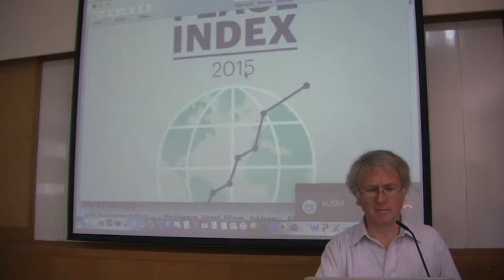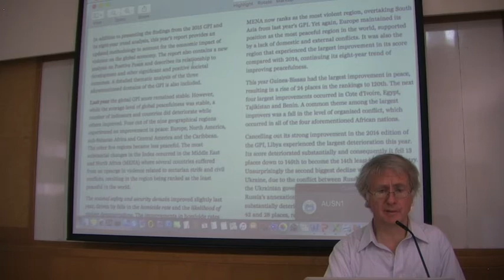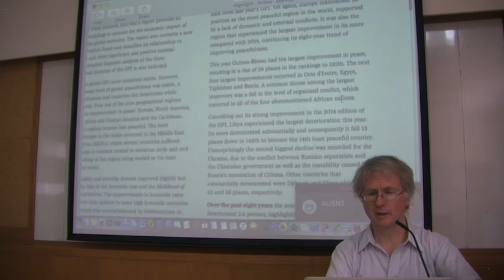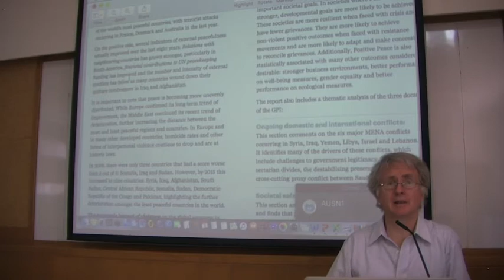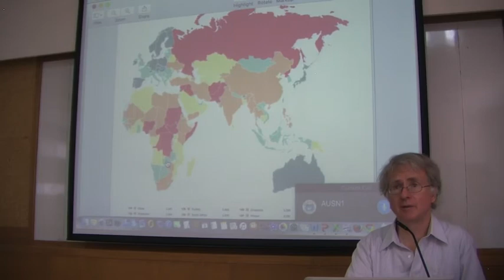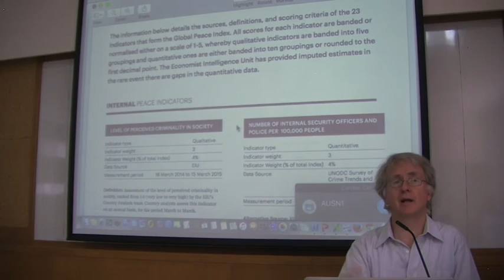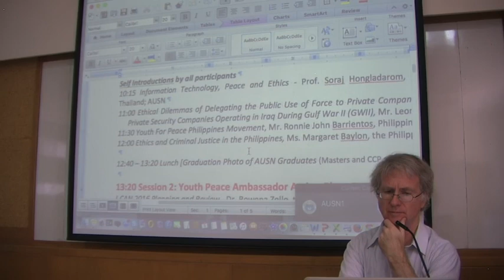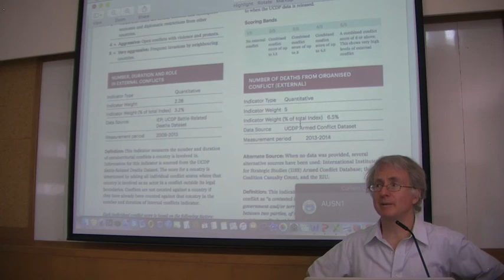Highlights of Global Peace Index 2015 - Prof. Dr. Darryl Macer, President, AUSN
Prof. Dr. Darryl Macer, President, AUSN - Highlights of Global Peace Index 2015.  Explore scholarships for postgraduate study at American University of Sovereign Nations through Eubios Ethics Institute Decolonizing Education for All.